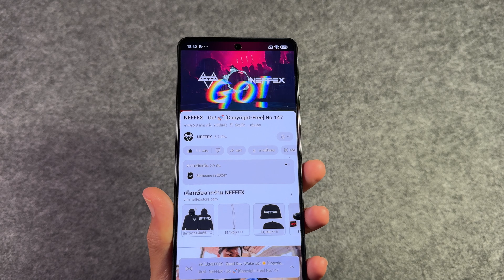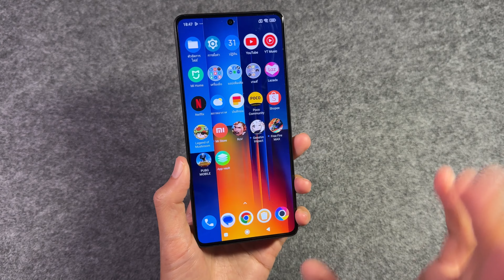รีวิว POCO M6 PRO จ่าย 4800 โคตรคุ้ม กล้อง64MB กันสั่นois ลำโพงคู่ ชิปแรง จอ120Hz AMOLED ชาร์จ 67W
ชี้เป้า ด่วนเลย POCO m6 Pro 4800 บาท เดี๋ยวจะหาว่าไม่บอก

ชี้เป้า OPPO A3X

ราคาอาจมีขึ้นลง

แนะนำ
Redmi note 13 คุ้มมาก 4200 ชี้เป้า
โคตรคุ้ม ตัวนี้ Redmi note13 4,500+

POCO C65 คุ้มสุด เล่นเกมดี กล้อง50 ล้าน แบตอึดมาก

หมายเหตุราคาอาจมีขึ้นมีลง